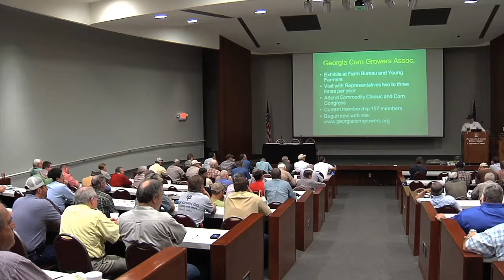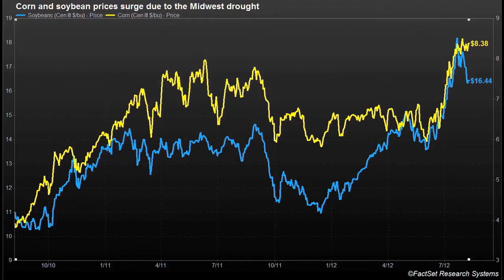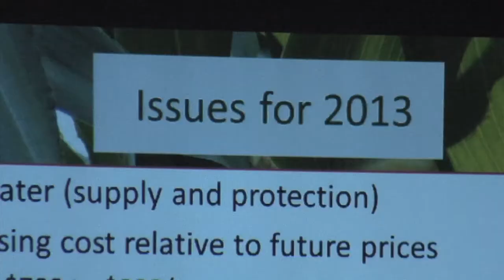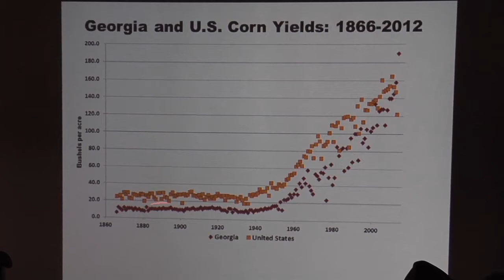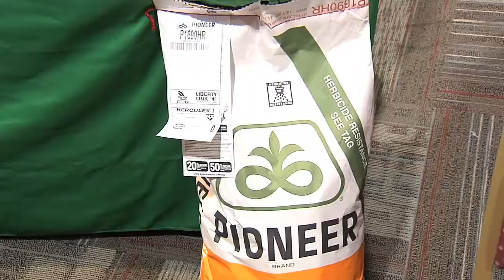Corn Growers Gain Important Knowledge At Industry Meetings Across Georgia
Corn can be grown in just about any corner in Georgia.  It's an important crop for our state's farmers.  That's why hundreds of growers attend meetings around the state to learn about the latest in corn production and research.  The Monitor's Rick Treptow has that story.